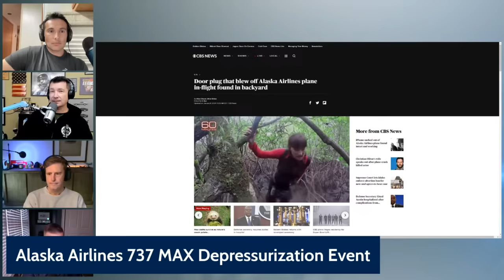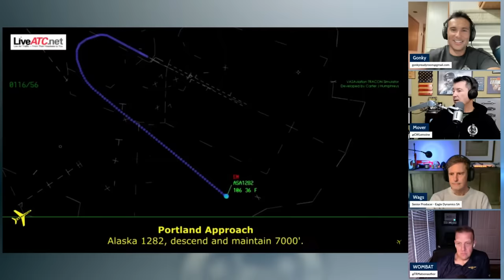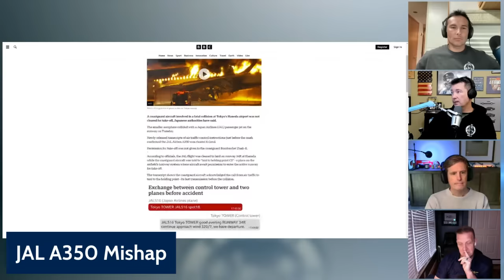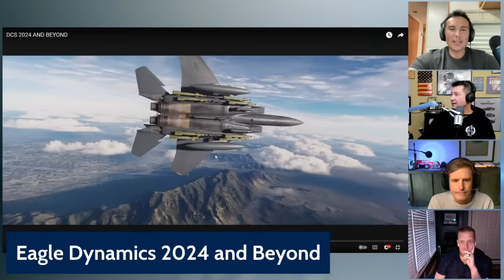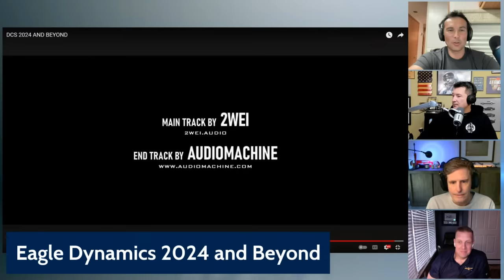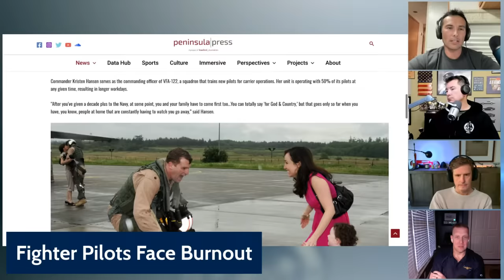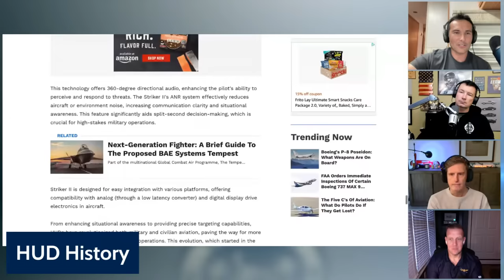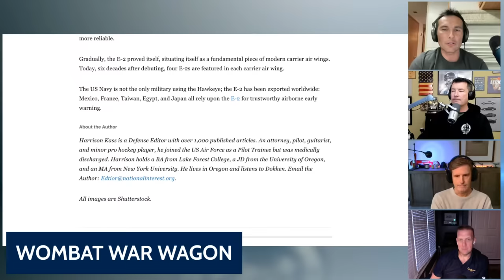Noon ET! *LIVE* Episode 28 - Wags Joins Us to Discuss 2024 + Airliner Mishaps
Every Monday at 8PM ET, Mover (F-16, F/A-18, T-38, 737, helicopter pilot, author, cop, and wanna be race car driver) and Gonky (F/A-18, T-38, A320, dirt bike racer, author, and awesome dad) discuss everything from aviation to racing to life and anything in between.  Featuring Wags!